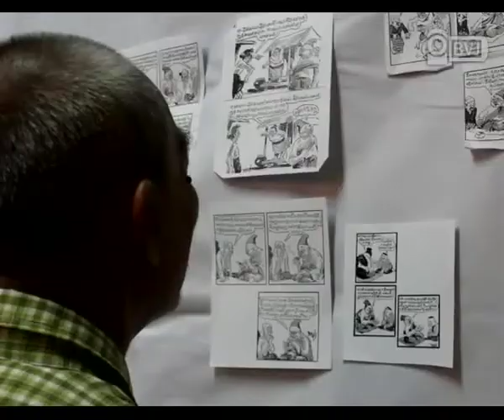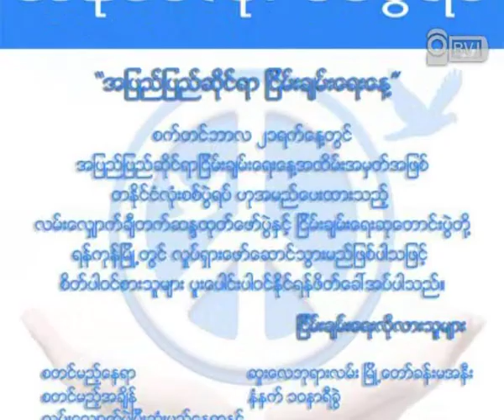International Day of Peace Pre Lecture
၂၀၁၂ ခုႏွစ္ စက္တင္ဘာလ ၂၁ ရက္ေန႔မွာ က်ေရာက္မယ့္ အျပည္ျပည္ဆုိင္ရာၿငိမ္းခ်မ္းေရးေန႔ကုိ ဂုဏ္ျပဳႀကဳိဆုိတဲ့ အေနနဲ႔ Safety Net ကြန္ယက္က လူငယ္ေတြ ဦးေဆာင္က်င္းပၿပီး ဆရာေတာ္ ဓမၼဒူတ အရွင္ေဆကိႏၵမွ ၿငိမ္းခ်မ္းေရးေဟာေျပာပဲြတခုကုိ စက္တင္ဘာလ ၁၈ ရက္ေန႔ ညေန ၃ နာရီအခ်ိန္က ရန္ကုန္ၿမဳိ႕ ေတာ္၀င္ႏွင္းဆီခန္းမမွာ ေဟာေျပာခဲ့ပါတယ္္။ Safety Net အဖဲြ႕ အေနနဲ႔ အျခားလူမႈေရး၊ ၿငိမ္းခ်မ္းေရးကြန္ယက္ အဖဲြ႕ေတြနဲ႔ ပူးေပါင္းကာ အခုလာမယ့္ စက္တင္ဘာလ ၂၁ ရက္ေန႔ အျပည္ျပည္ဆုိင္ရာ ၿငိမ္းခ်မ္းေရးေန႔မွာ တႏုိင္ငံလုံး စစ္ပဲြရပ္ ေခါင္းစဥ္နဲ႔ လမ္းေလွ်ာက္ ခ်ီတက္ ဆႏၵထုတ္ေဖာ္ပဲြနဲ႔ ၿငိမ္းခ်မ္းေရး ဆုေတာင္းပဲြကုိ ျပဳလုပ္မွာ ျဖစ္ပါတယ္။ စက္တင္ဘာလ ၂၁ ရက္ေန႔ မနက္ ၁၀ နာရီခဲြမွာ ဆူးေလဘုရားလမ္း ၿမဳိ႕ေတာ္ခန္းမကေန စတင္ၿပီး လမ္းေလွ်ာက္မွာျဖစ္ကာ ညေန ၄ နာရီအခ်ိန္မွာေတာ့ အင္းယား ကန္ေဘာင္ေဘး တံတားျဖဴမွတ္တုိင္မွာ အားလုံးစုေပါင္းၿပီး ၿငိမ္းခ်မ္းေရးေက်ာက္တုိင္ကုိ စုိက္ထူမွာ ျဖစ္တယ္လုိ႔ သိရွိရပါတယ္။